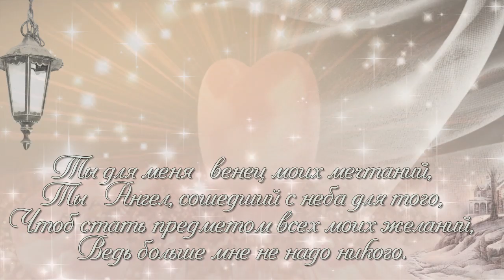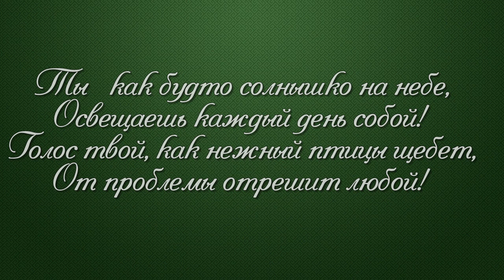мы тебя любим